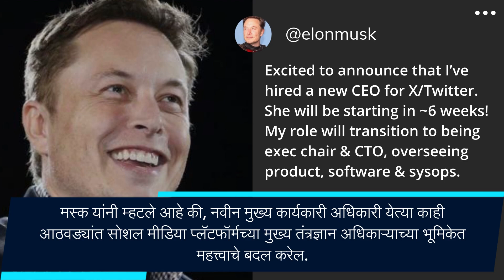Elon Musk: ट्विटरला सहा आठवड्यात मिळणार नवा CEO, एलॉन मस्क होणार पायऊतार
एलॉन मस्क यांनी ट्विटर सीईओ पदावरुन पायउतार होण्याची घोषणा केली आहे. मस्क यांनी आपला निर्णय जाहीर करताना गुरुवारी म्हटले की, लवकरच आपण ट्विटर सीईओपदावरुन पायउतार होतो आहोत. तसेच, येत्या सहा आठवड्यांमध्ये ट्विटरला नवा सीईओ मिळेल, संपूर्ण माहितीसाठी पाहा व्हिडीओ